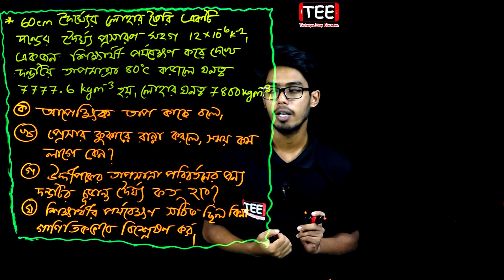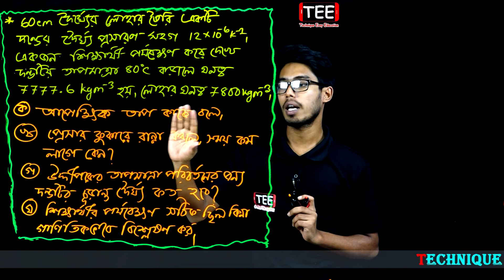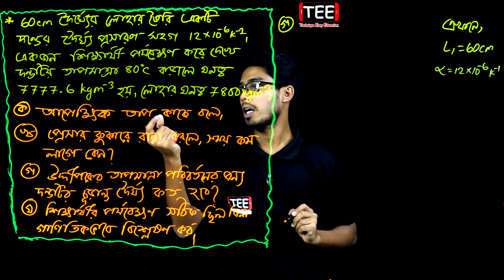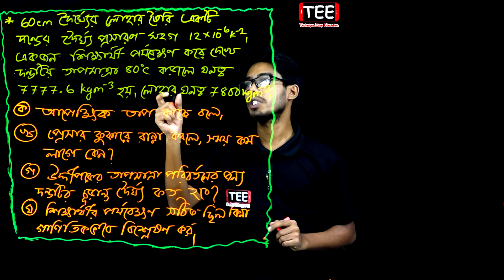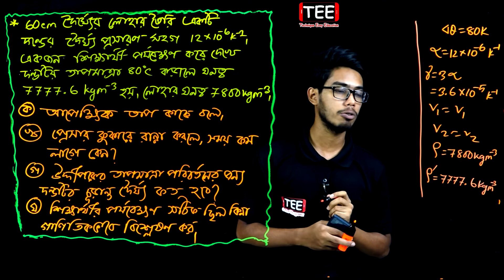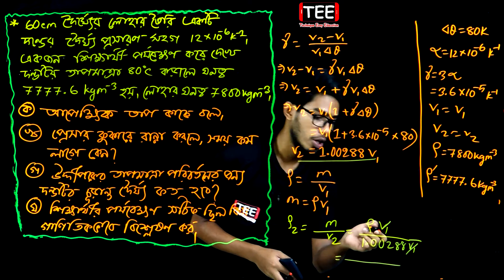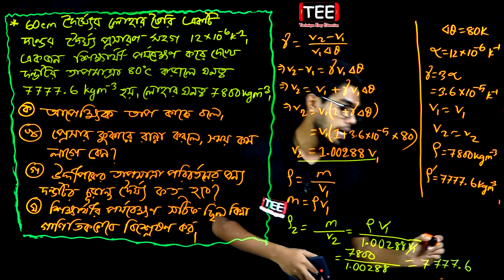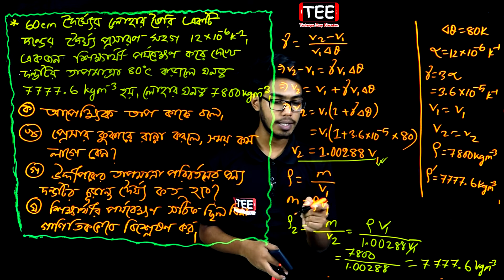যশোর বোর্ড ২০২০ || অধ্যায় ৬ || বস্তুর ওপর তাপের প্রভাব || এসএসসি পদার্থবিজ্ঞান || SSC Physics C 6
যশোর বোর্ড ২০২০ || অধ্যায় ৬ || বস্তুর ওপর তাপের প্রভাব || নবম দশম || এসএসসি পদার্থবিজ্ঞান || সৃজনশীল বোর্ড প্রশ্ন || Jessore Board 2020 || SSC Physics Chapter 6 || Pressure and States of Matter || Class Nine Ten || Creative Board Question

Class 9-10 Physics Chapter 6
Effects of Heat on Substance
বস্তুর ওপর তাপের প্রভাব
এসএসসি পদার্থবিজ্ঞান অধ্যায় ৬
নবম-দশম পদার্থবিজ্ঞান অধ্যায় ৬
নবম পদার্থবিজ্ঞান অধ্যায় ৬
দশম পদার্থবিজ্ঞান অধ্যায় ৬